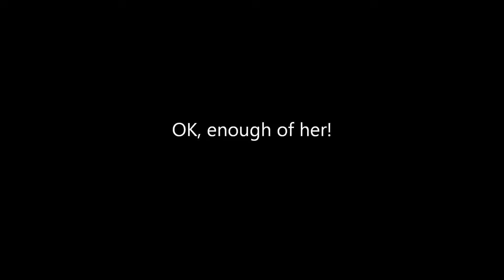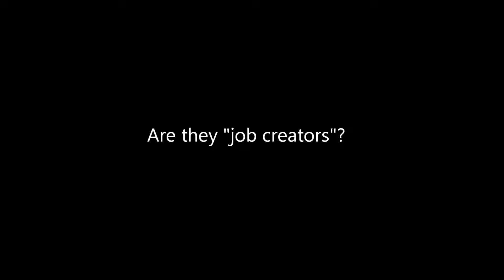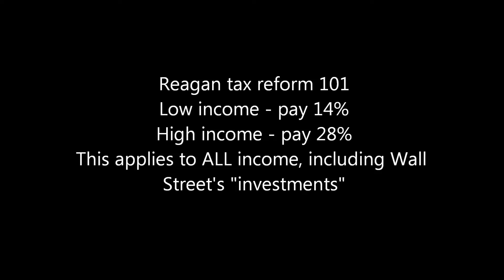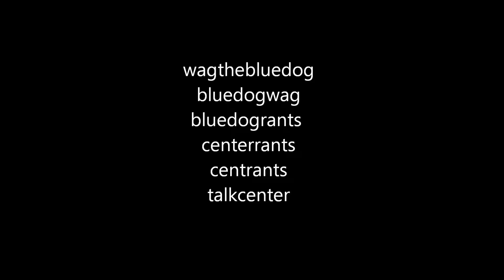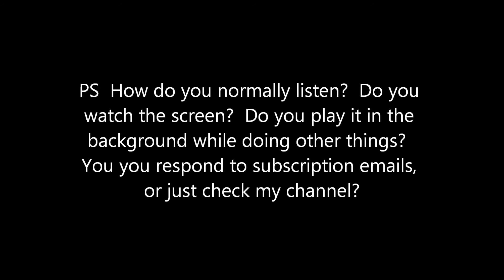BDR - Wealth Inequality in America (Solutions)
In response to "Wealth Inequality in America", and I am asking for help in naming my new channel.

Theme music used by permission from Nutcasenightmare and composed by Peter Gresser